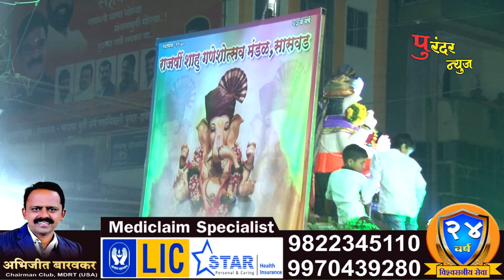राजर्षी शाहू सार्वजनिक गणेशोत्सव मंडळ गणपती विसर्जन मिरवणूक सोहळा २०२२.